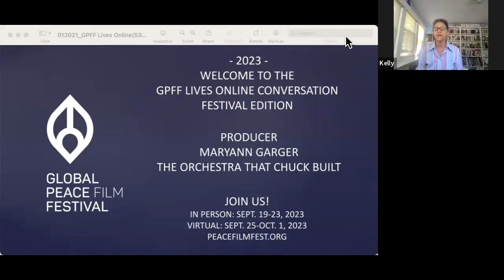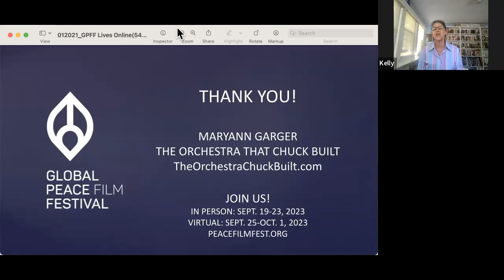The Orchestra That Chuck Built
Producer Maryann Garger discusses her film, "The Orchestra that Chuck Built."